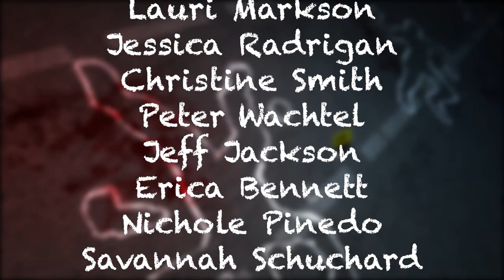The Mousetrap Acts 1 & 2 & 3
ACHS Drama 2019 Presents Agatha Christie's
"The Mouse Trap". Suspect Everyone!
Stage Play Directed by Joe Alba and Daryl Myers
Video Directed by Eric Goor